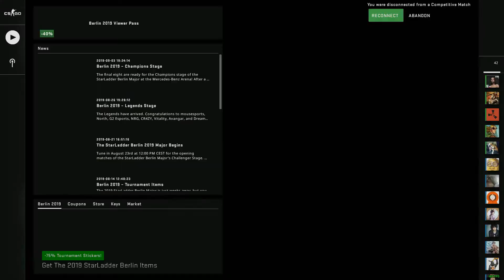Team Damage is worth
Join Silver Scurbs.